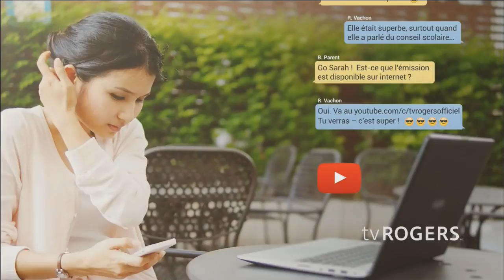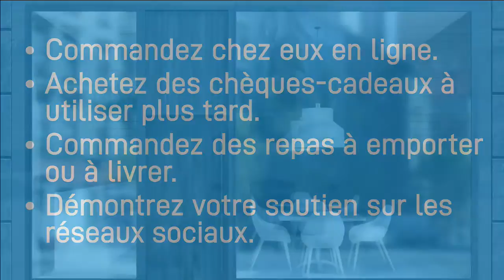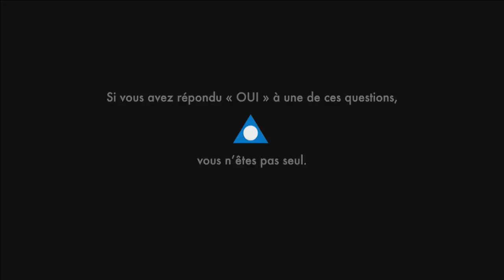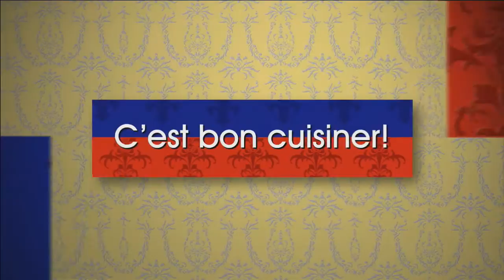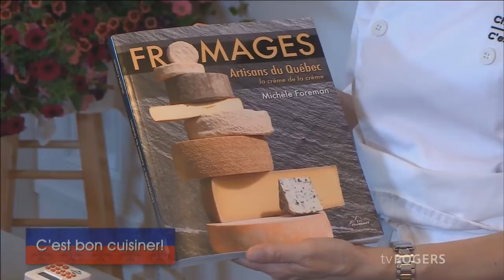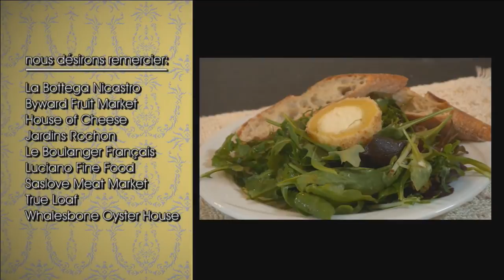lundi, juin 01, 2020 - C'est bon cuisiner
Chef Andrée Riffou nous enseigne à apprêter les fromages de différentes façons.